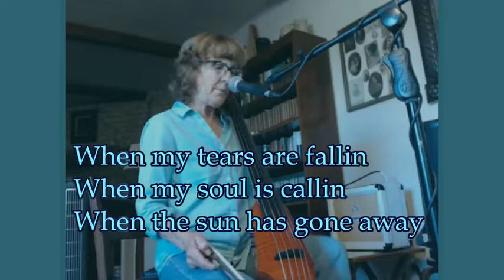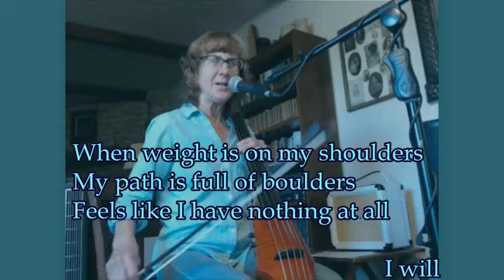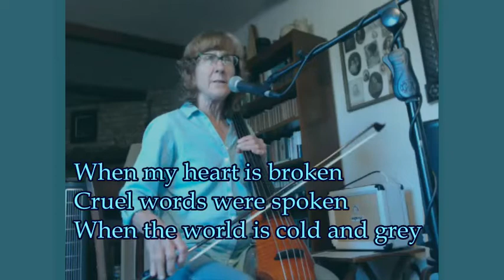Call On You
An original song inspired by my Twitter family, my new electric cello and my Boss RC-300 loop pedal! This is a "live" take although I did add a few effects. . . "live" meaning, nothing is perfect!! Hope you enjoy the song!